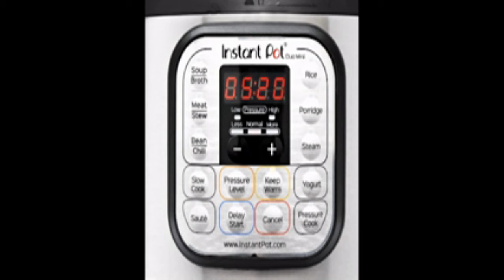Instant Pot Duo Mini 7-in-1 Electric Pressure Cooker, Rice Cooker, 11 One-Touch Programs. $59.99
By Now

Instant Pot Duo Mini 7-in-1 Electric Pressure Cooker, Slow Cooker, Rice Cooker, Steamer, Saute, Yogurt Maker, and Warmer, 3 Quart, 11 One-Touch Programs.
 Price:         $59.99
COMPACT SIZE: Great size for small households and side dishes, or anywhere space is limited. Has all the features of the DUO60 in a compact size.
REPLACES UP TO 7 APPLIANCES: Combines 7 kitchen appliances in 1 to save you space, including: pressure cooker, slow cooker, rice cooker, steamer, sauté, yogurt maker, and warmer.
14 ONE TOUCH COOKING PRESETS FOR QUICKER COOKING: Soup/Broth, Meat/Stew, Bean/Chili, Poultry, Sauté/Searing, Steam, Rice, Porridge, Steam, Slow Cook, Keep Warm, Yogurt, Manual, and Pressure Cook. Power supply-120V – 60Hz
BEST SELLING MODEL: Monitors pressure, temperature, keeps time, and adjusts heating intensity and duration to achieve your desired results every time. Prepare dishes up to 70% faster.
EASY TO CLEAN: Fingerprint-resistant stainless steel lid and components and accessories that are dishwasher safe: inner pot with 3-ply bottom for even cooking, steam rack with handles, serving spoon, soup spoon, and measuring cup.
SAFETY: 10 safety mechanisms for peace of mind
Kindly refer the user manual/guide.